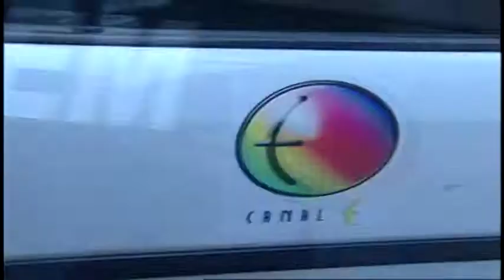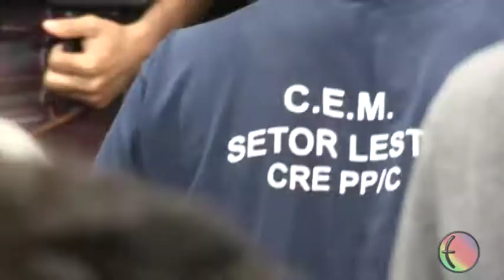IX Festival de Curtas Setor Leste